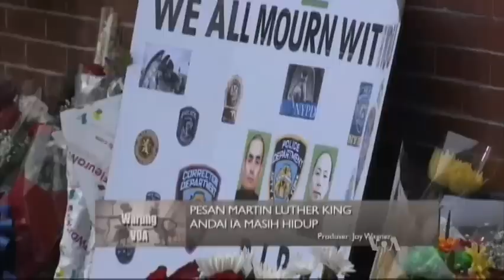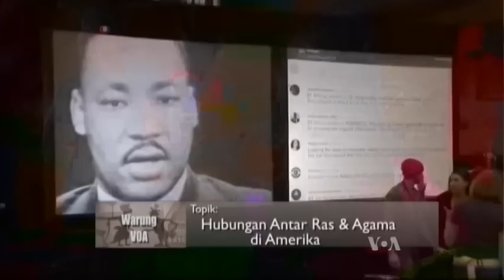Hubungan Antar Ras dan Agama di Amerika (1) - Warung VOA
Cak Supri dan Ning Nadia kembali menemui pemirsa Warung VOA. Perbedaan agama dan ras di Amerika akan menjadi topik obrolan gayeng minggu ini, antara lain perjuangan hak sipil yang dimotori oleh Martin Luther King, dan diperingati setiap hari Senin, di Minggu ke-2 bulan Januari sebagai hari libur AS.